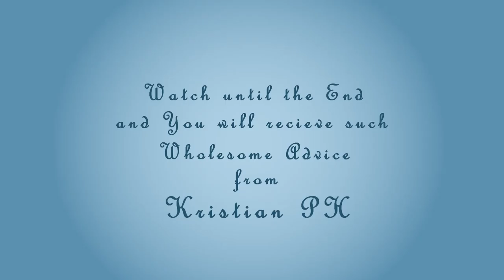KCFM - I Feel Nothing [KRISTIAN PH Animatic]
Right now, I'm dealing with some Art blocked. It helped me though by making this Fanart Video.

So far, And still hoping guys, I can do it.